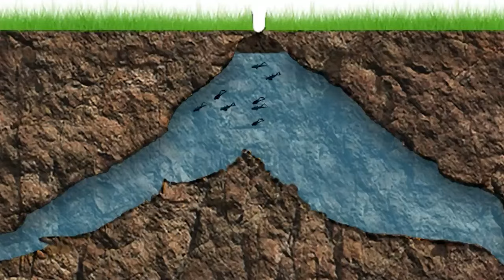What They Just Found At the Bottom of The Deepest Hole On Earth Shocked The Whole World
In 1938, a farmer from southeastern Australia made an unexpected discovery while leading his horses to a watering hole across his vast property. As they traversed the open field, one of the horses suddenly stumbled and fell. Surprisingly, it quickly regained its footing, leaving the farmer bewildered.